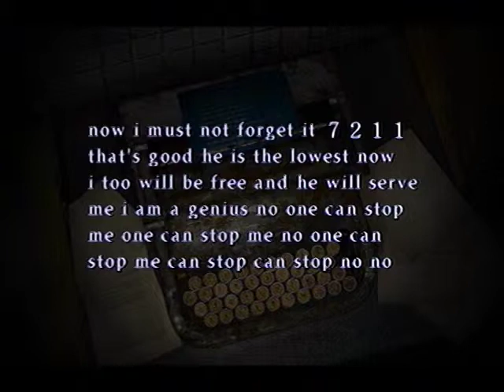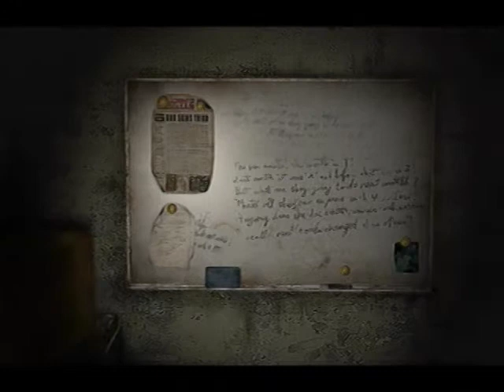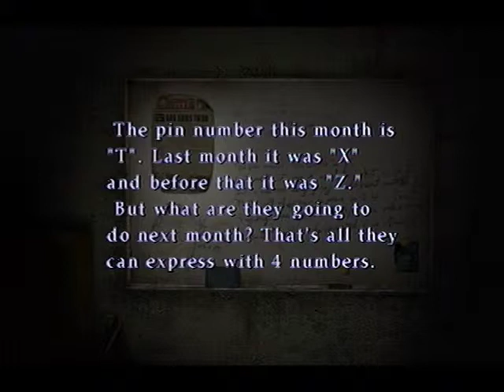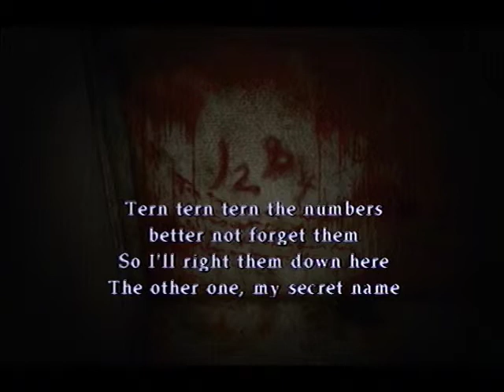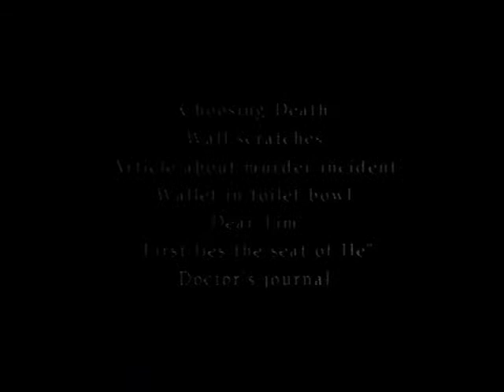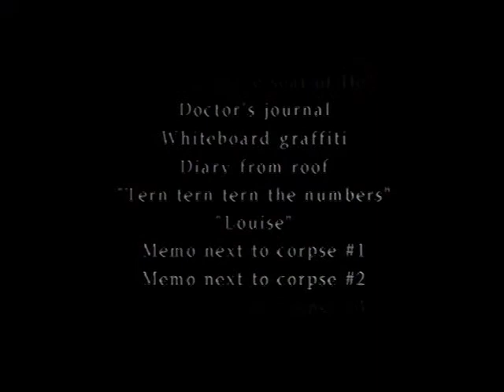[Co-op] Silent Hill 2 - Part 06: Deimos K. Rool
Contains Explicit Language! It's understandable; Khristmas and Hilent Sill 2 can be a fatal mixture.

These videos are played and recorded on my PAL PlayStation 2, using my Dazzle Capture Card.